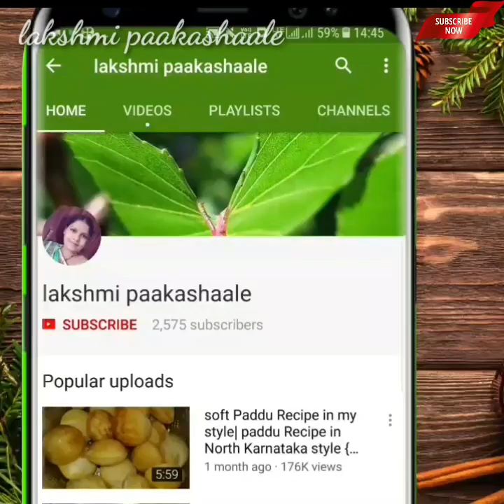ಬಾಯಿಗೆ ರುಚಿ ಇಲ್ಲ ಅಂದ್ರೆ ಈ ತರ ರೆಸಿಪಿ ನಾ ಟೆಸ್ಟ್ ಮಾಡಿ ನೋಡಿ | ತುಂಬಾ ಬೇಗ ಡೈಜಿಷನ್ ಆಗುವ ಗಂಜಿ | rice ganji